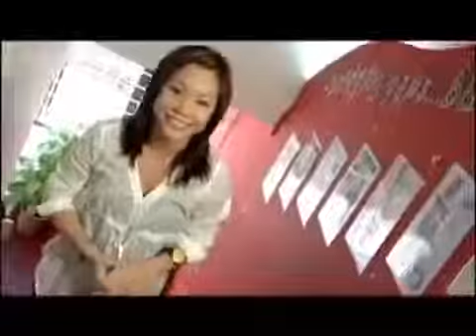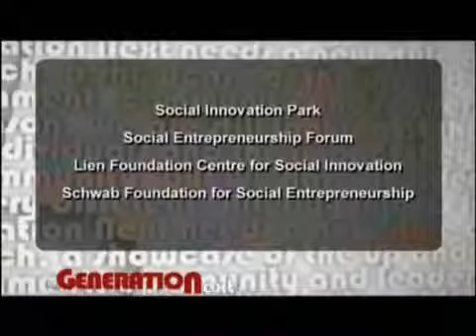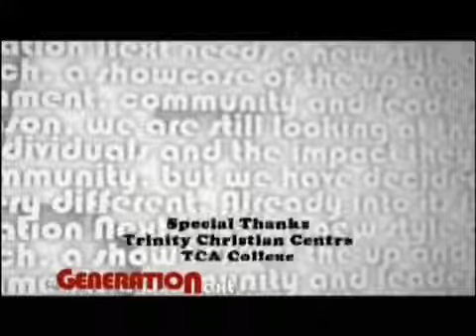Generation Next V Episode 2 Part 2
Aired on Mediacorp Arts Central on 8 February 2008